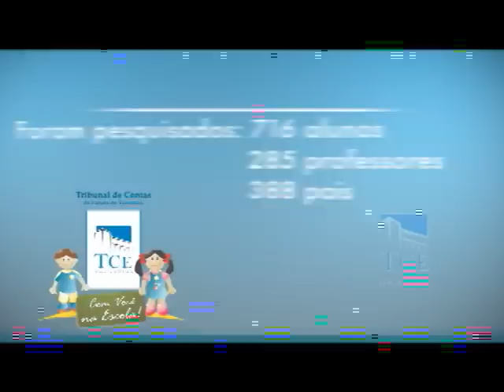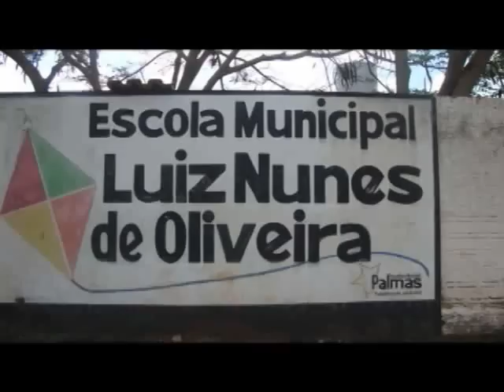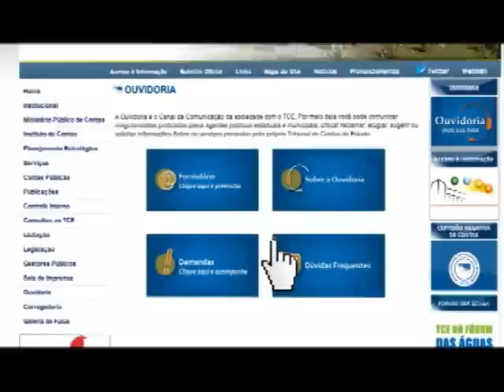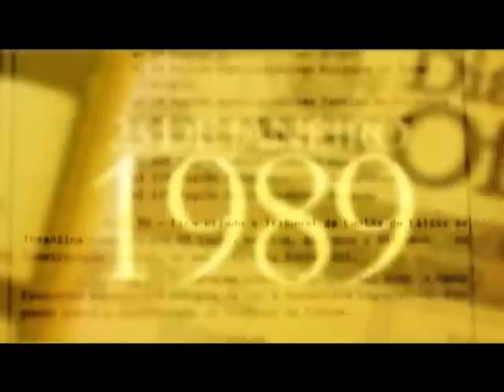TCE Notícia / TO - Edição 53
TCE Notícia, telejornal do Tribunal de Contas do Tocantins, edição 53.